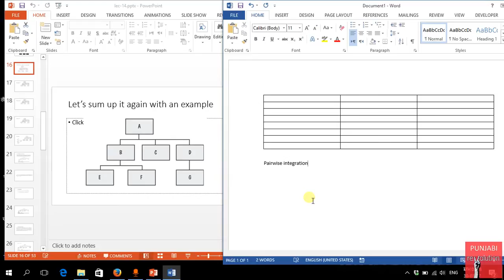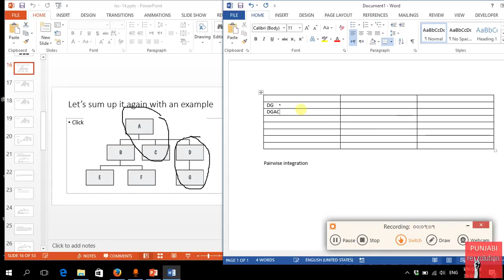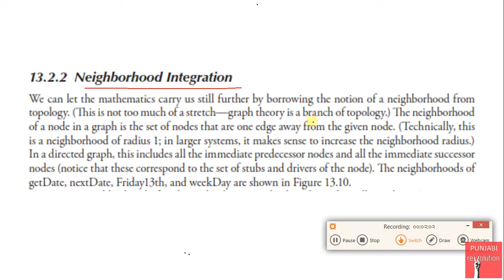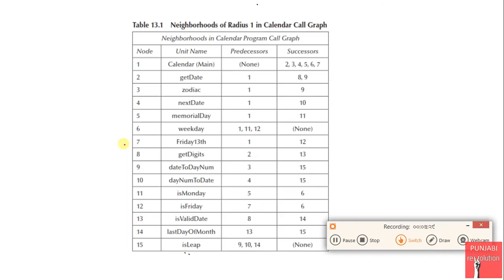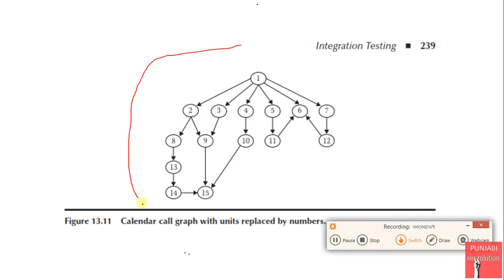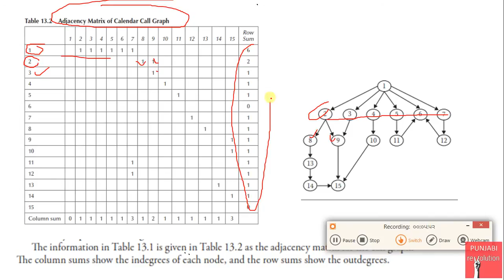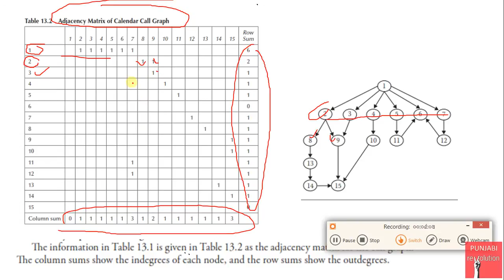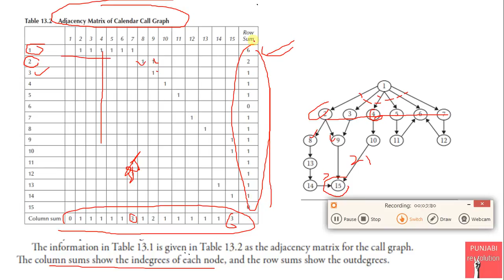25 - Pairwise Integration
Pairwise Integration